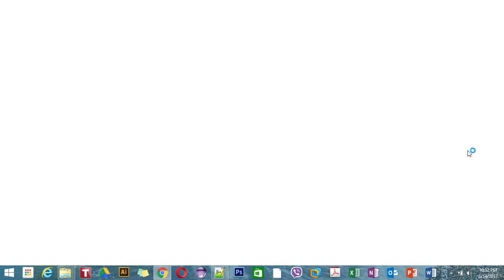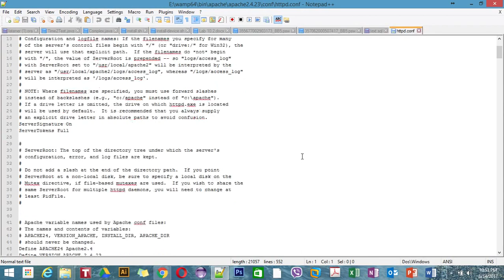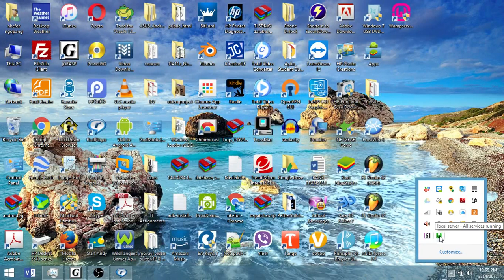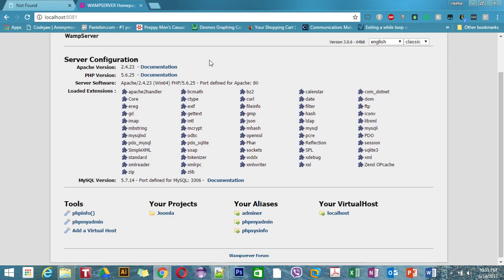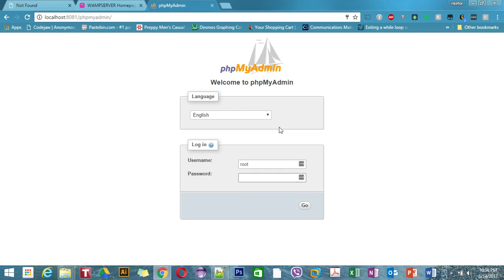WAMP Server - Local Server - 1 of 2 services running Fix [SOLVED]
This video shows you how to fix the error with WAMP Server which causes all the services, including Apache not to start.

Skype and Apache both use the port 80, you will have to uninstall Skype to solve the conflict so Apache alone can use the port 80, but this is not the best fix if you need to use Skype too. The best method so far is configuring Apache to use a different port, say port 8080, or 8081.